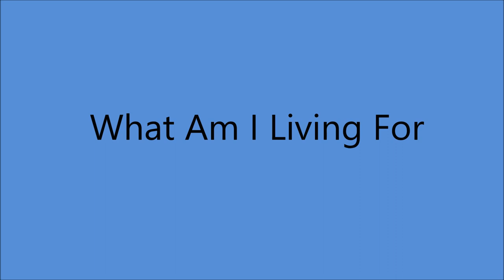Kitty Wells - What Am I Living For [1961].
[Written by Fred Jay - Arthur Harris[

Issued  on LP "Queen Of Country Music" [1962].